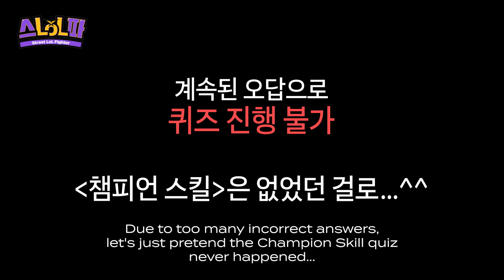[Ep.3-1] DRX vs KDF | Street LoL Fighter